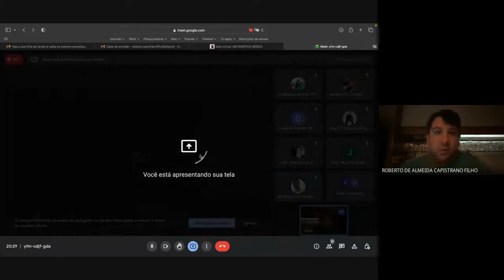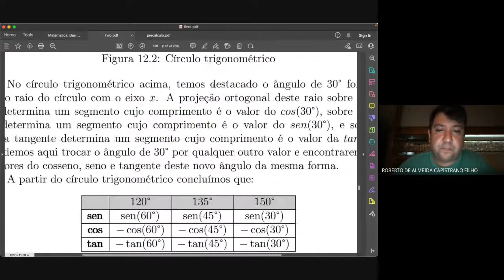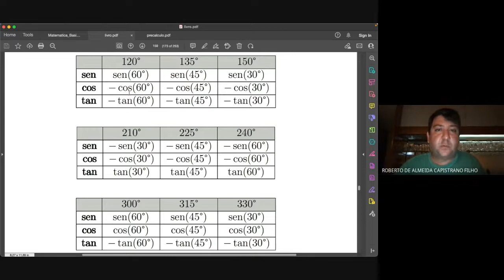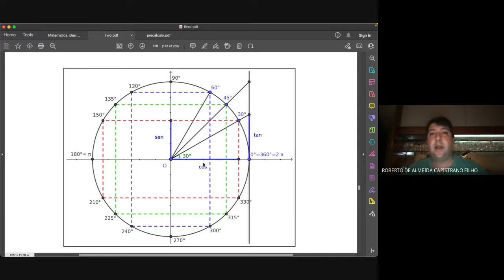Aula 15 - Matemática Básica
Funções Trigonométricas